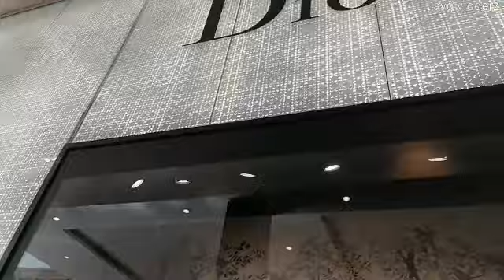family mall day!